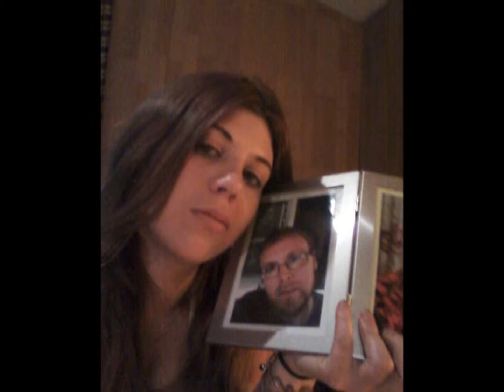SLIPKNOT SNUFF.wmv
THIS WAS MADE IN HONOR OF ZACH BROWN
HIS COUSIN TONY PICKED OUT THIS SONG FOR ZACH
R.I.P. ZACH WE LOVE AND MISS YOU ALWAYS